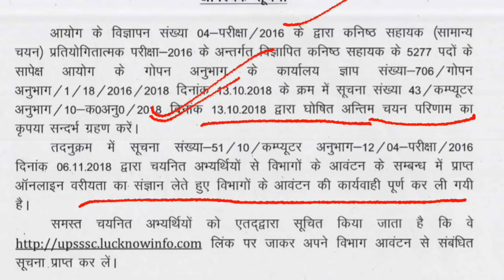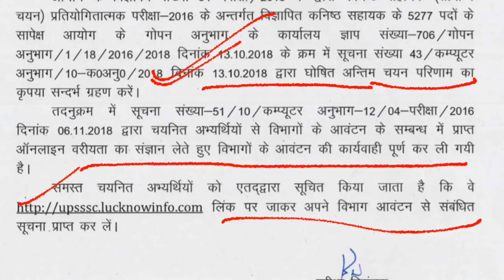UPSSSC important notice from aayog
upsssc previous year question paper,upsssc assistant accountant,upsssc agriculture technical assistant exam date,upsssc agriculture technical assistant,upsssc assistant accountant interview documents,upsssc assistant,upsssc accountant,upsssc agriculture ta,upsssc book,upsssc breaking today,
upsssc by mahendra gurupsssc c b paliwal,upsssc cut off,upsssc classes,upsssc combined junior engineer,upsssc computer,upsssc civil je syllabus 2018,upsssc current affair,upsssc combined sub engineer,
upsssc combined junior engineer online form 2018,c b paliwal upsssc,upsssc group c recruitment 2018,upsssc group c syllabus 2018,
upsssc department,upsssc details,upsssc dharna today,
upsssc forest guard notification 2016,upsssc forest guard salary,upsssc gk,upsssc gram vikas adhikari,upsssc gk in hindi,upsssc gram panchayat adhikari gk,private g upsssc,upsssc g.k,upsssc vdo g.k,upsssc hindi question paper,upsssc hindi syllabus,upsssc interview form kaise bhare,upsssc interview in hindi,upsssc interview of assistant accountant and auditor,
upsssc important gk questions,upsssc in hindi,upsssc interview questions and answers,upsssc je cut off,upsssc junior engineer,